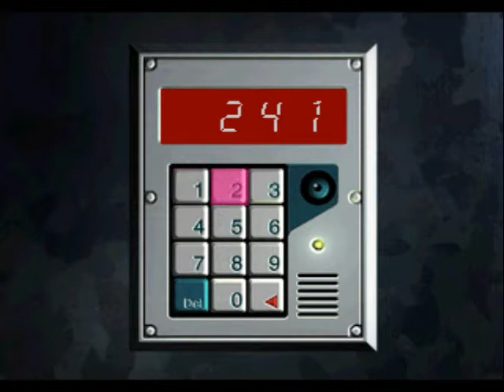let's play chase the express german #006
let's play chase the express german